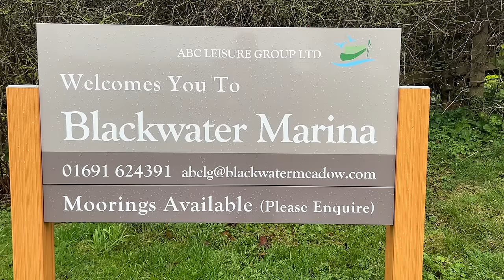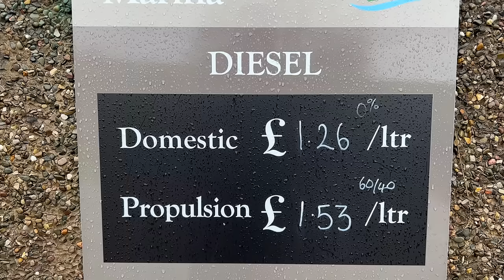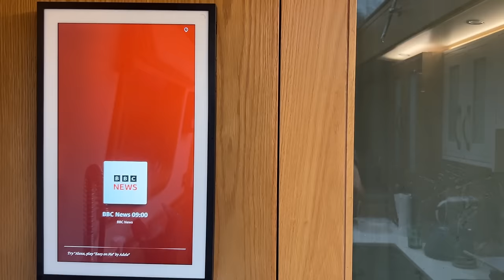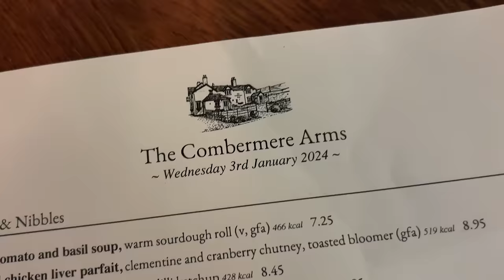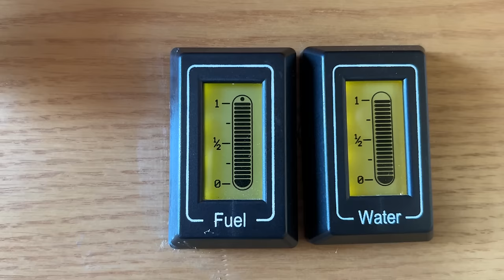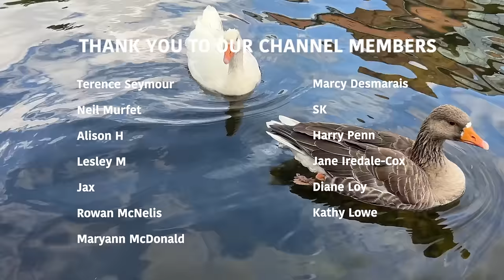Why This Narrowboat is Being Lifted Out of the Water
With only a few days to get off the Canal and over to Aqueduct Marina before we leave the Country and our Electric Narrowboat Builder lifts our narrowboat out of the water for some major work, including a new propellor, a new motor and a new generator will we return from our holiday with a new narrowboat waiting for us?narrow boats England YouTube canal narrowboat videos

Paul & Anthony together with Dexter live full time, but manage to work part-time, on a Narrowboat, cruising the UK Canals and finding out what it's really like to be Living on a boat exploring the Nature and scenery on some of the best canals and rivers in the UK onboard an Oakums Narrowboat called Morning Star. Our brand brand new narrowboat from Oakums Narrowboats is embracing the latest technology including lithium, solar, and electric propulsion, the boat will be coal and gas free. We can't wait to share our new adventures with you.

🎬 Wet & Wild on a Narrowboat - Three Tunnels by Boat - Getting Soaked Ep137

🎬 I Have a Confession about Narrowboat Life - Lost Focus - What Next? Ep139

🎬 Real Life on a Narrowboat - What Are We Doing in the run up to Autumn? Ep140

🎬 Bonus Vlog - Meeting Narrowboat Vloggers - Getting Ready to Leave the Canal p141

🎬 We make it onto the Beautiful Llangollen Canal - Narrowboat Bucket List Destination - Ep142